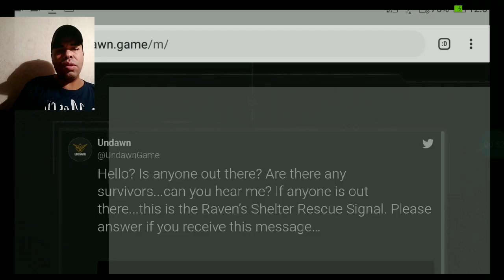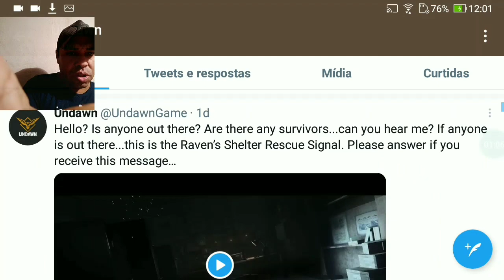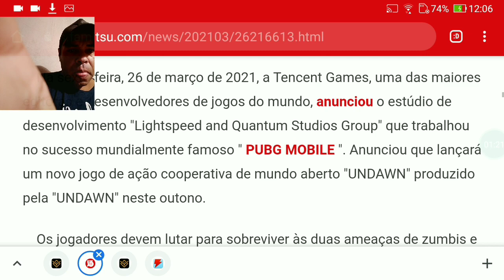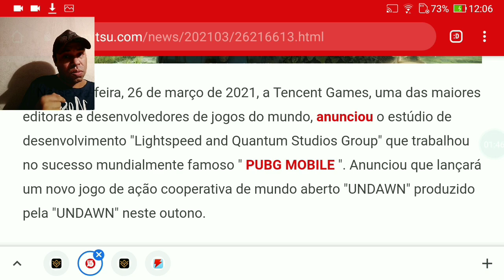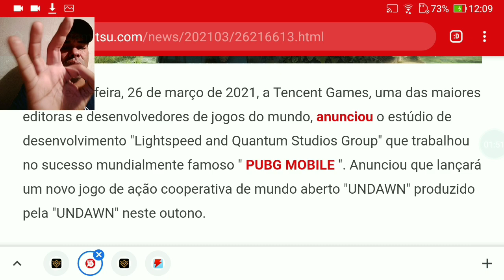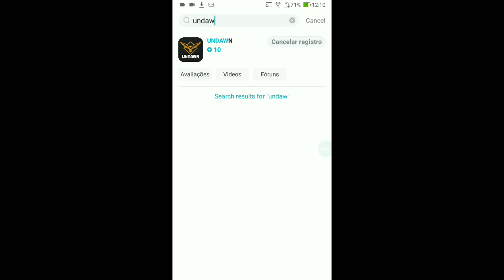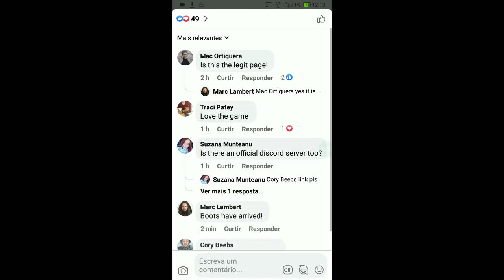UNDAWN 🧟‍ Lançamento ( DAWN AWAKENING ) NOTÍCIAS SOBRE O GAME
Jogos de Sobrevivência

Vlw msm galera do canal!

Links

Grupo do Facebook do jogo